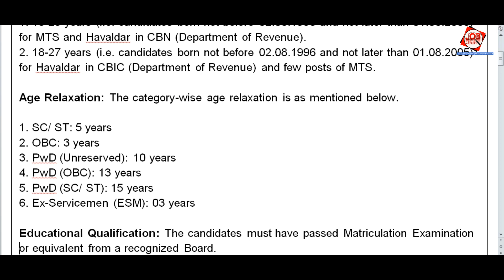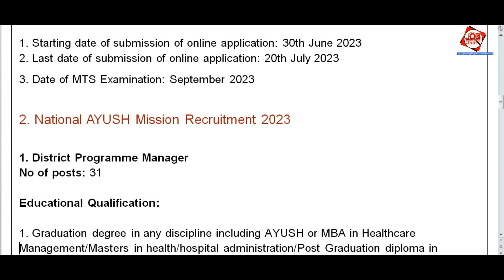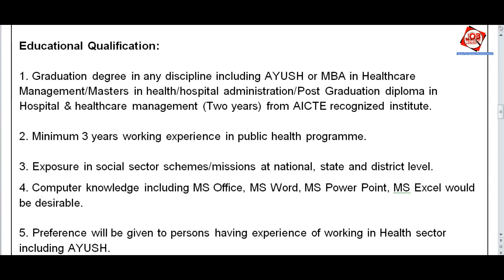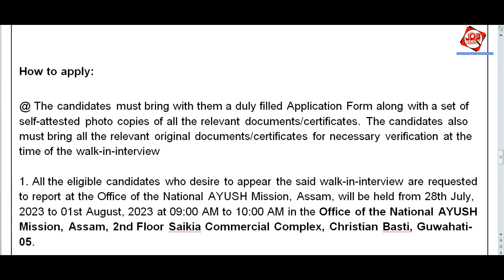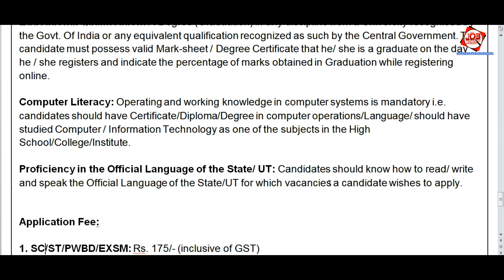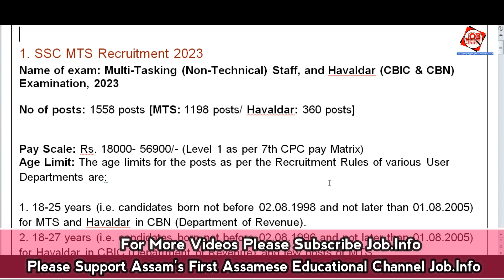Assam JOB News Episode 305 || Latest Assam Job Notifications 2023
1. SSC MTS Recruitment 2023

2. National AYUSH Mission Recruitment 2023

3. Intelligence Bureau Admit Card

4. IBPS Clerk Recruitment 2023

Start : 00:00